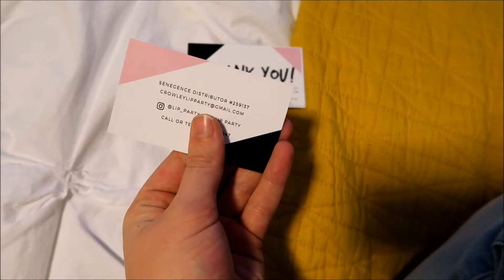OFF TO BRIAN HEAD!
This vlog feels kind of all over the place, haha, sorry! Still a newbie over here. I often forget to pick up the camera making some of my transitions sloppy – I need to be more serious about this vlogging thing ;) But here is a vlog from the start of the week and into our annual family trip to Brian Head! Lots of little Ella, but what is new? ❤